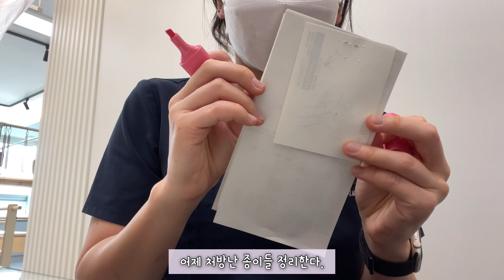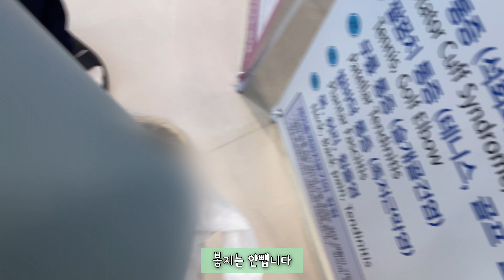갓생살기 토요일 브이로그✌️ 물리치료사 토요일 출근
여러분 안뇽~

요새 일한다고 바빠서 브이로드 찍지도 편집할 수도 없어. 그래도 오랜만에 찍어봤징ㅎㅎ

썸넬 만들기 귀찮아서 안 만들까 하다가 대충 만들어봤당! 혹시 썸넬 좋은 아이디어 있으면 추천 좀... 내 머리는 이제 끝이야ㅠ

암튼 재밌게 보시길~~~